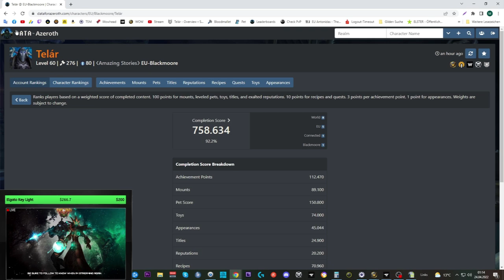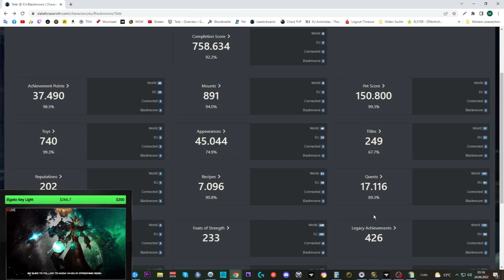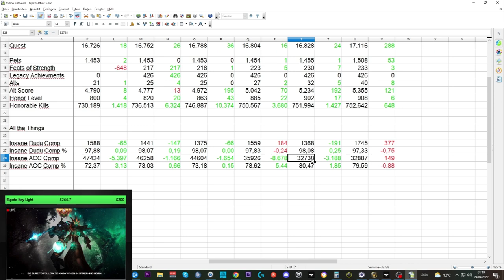Collection Update SL #23: Großes 9.2 Update - ATT 97,33 Comp DUDU - 79,59 Comp ACC